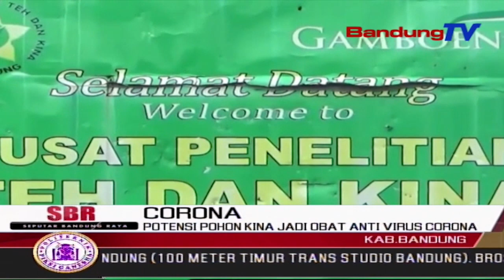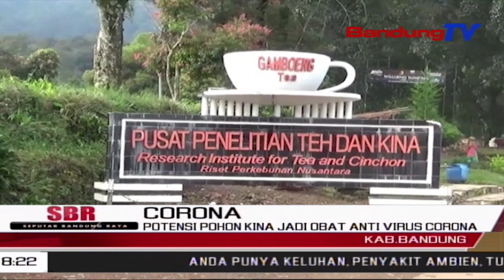Potensi Pohon Kina Jadi Obat Anti Virus Corona | SBR | BANDUNGTV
SBR | BANDUNGTV | FARHAT MUMTAZ | Puluhan Tahun Lalu Indonesia Sempat Merajai Ekspor Komuditas Tanaman Kina, Namun, Produksi Kina Di Indonesia Terus Mengalami Penurunan Termasuk Di Kabupaten Bandung. Sejak Mulai Ditanam Hingga Dapat Dipanen, Tanaman Kina Memerlukan Waktu Yang Cukup Lama Yakni Tujuh Hingga Delapan Tahun. Saat Ini Kina Berpotensi Menjadi Obat Virus Corona.